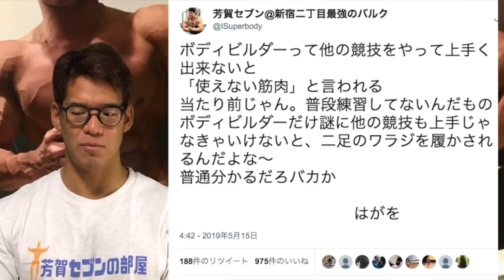ボディビルダーの筋肉は使える？使えない？論争に終止符を打ってみた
ボディビルダーの筋肉って使える？論争について：

使える筋肉、使えない筋肉論争ってのは昔からありますね。

僕も昔から好きで身体を鍛えてて、何か体育の授業で上手くできなかった時によく「芳賀の筋肉は使えない筋肉だ」だなんてよく言われたものです。

※体育のソフトボールであまりにも打てなさ過ぎて使えない筋肉と馬鹿にされ泣きじゃくった高校時代

べつに、バレーボールや野球の競技力・パフォーマンス力を上げる為に鍛えてたわけではないのに。ただ好きで鍛えていただけなのに・・・

確かに当時は柔道をしていたので、単純に腕力は相手にも伝わるし少なからず活かせてたとは思うけど・・・

筋肉あるから喧嘩が強い、野球が上手い、卓球が上手いって訳では無いですよね？

よく筋肉があったら喧嘩なんて絶対負けませんよね？だなんていう人はすぐ喧嘩なんて起こる世紀末な世界にでも住んでるのかな？

そもそも、その競技の為に鍛えてる訳でもなければ、普段練習してるわけでもないのにある競技や遊びで「使えない筋肉」だなんて言われても意味が分からないし、お前バカだろ・・・って感じじゃないですか？ｗｗｗ

それが友達間の単なるジョークだとしたらまだ笑って受け流すのですけど、真剣に言われたら「いやいや、普段練習してないし当たり前だろ・・・」って思っちゃいますよね？ｗｗ

ボディビルダーはよく二足のワラジを履かされます。

彼らは、別にスポーツの為に鍛えてる訳ではありません。

自分の求める身体を追い求め、ボディビルのコンテストで身体を披露する為に日々身体を鍛えて、時には厳しい減量をするのです。

でも何かのきっかけで他の競技をやった際に上手く出来なかった時の扱いは酷いもんで「ボディビルダーの筋肉は使えない筋肉だ」とか言われてしまうんです。

そりゃそうじゃないか。だって普段練習してないんだもん。
バレーボール選手にサッカーをやらせたら上手くこなせると思いますか？出来ないでしょ？

そんな当たり前のことが、ボディビルダーの前では分からなくなってしまうんですよ。
でもバレーボール選手には「使えない筋肉だ」とかは言わないんですよね～。変ですよねｗｗｗ

しまいには「しなやかな筋肉」「柔軟性のある筋肉」とか言い出します。

2017年よりゲイと公表しました。2013関東学生ボディビル新人賞。2014全日本学生ボディビル6位。2017,2018神奈川県ノーギアパワーリフティング大会105kg級一位。トレーニングを通じてボディメイクとLGBTに関する悩みの手助けができたらと思います。

▼芳賀セブンのトレーニングノウハウまとめ